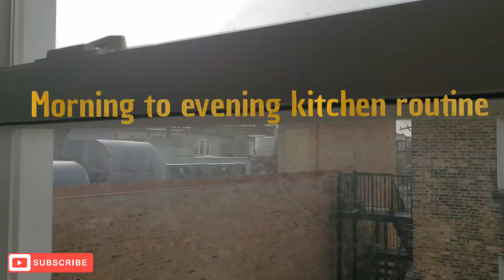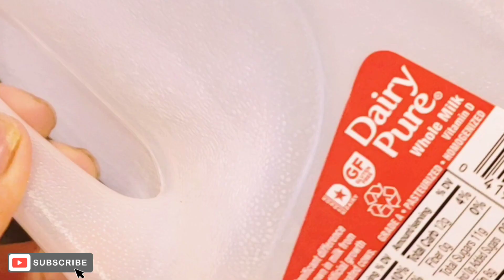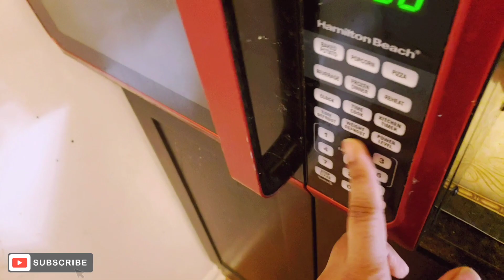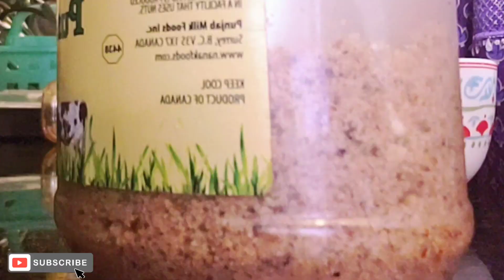My morning to evening kitchen routine!pandemic|keep praying|be grateful|stayhome|staysafe..